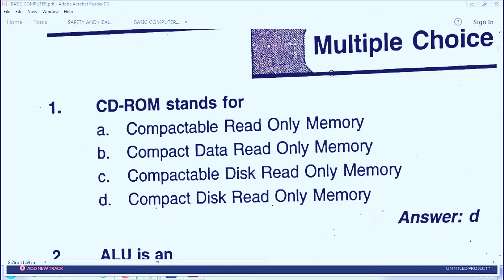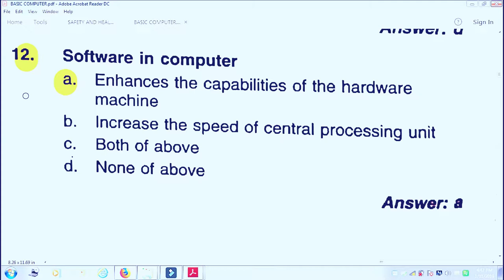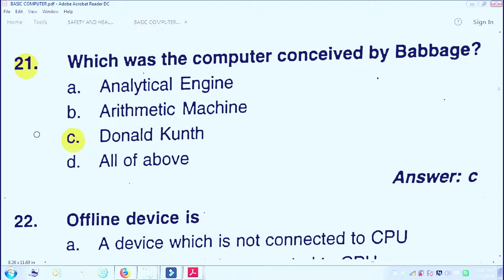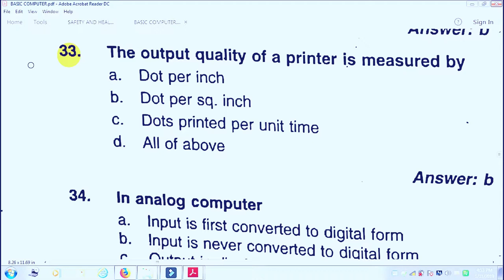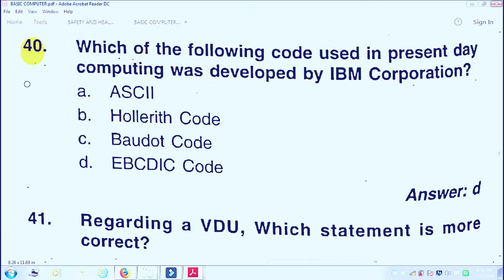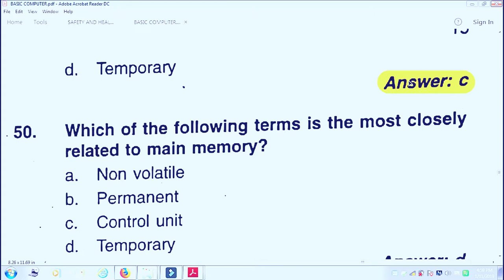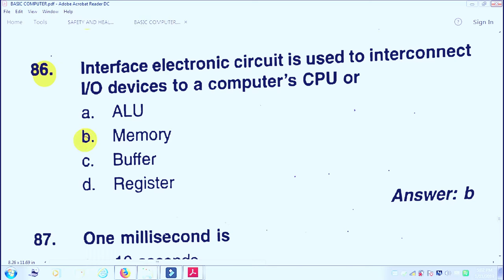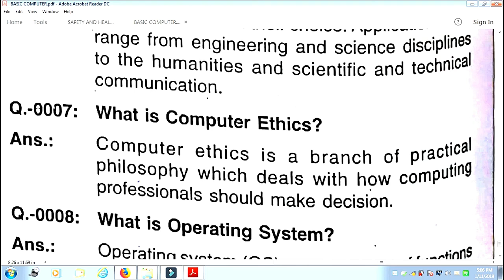ITI NIMI Pattern: Basic Computer MCQs and Assignments Breakdown